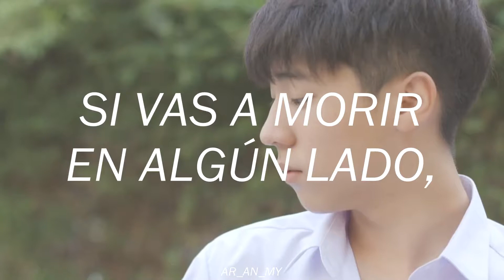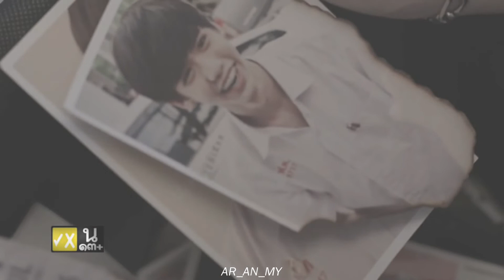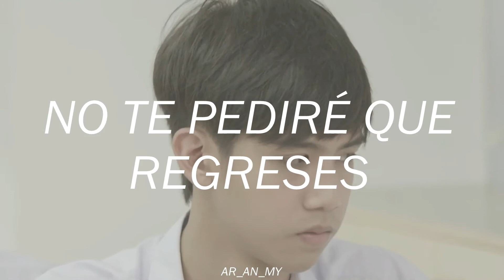ต่าย เพ็ญพักตร์ - คนไม่รักดี (A person who shouldn't be loved) | Sub. Español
BL Drama: Love Sick: The Series Season 2

Canción que Per le canta a Win en el Capítulo 17 de la segunda temporada de Love Sick.

Pta: Todo el derecho tenía Win de llorar tanto :'v

*All the rights corresponding to its due author*